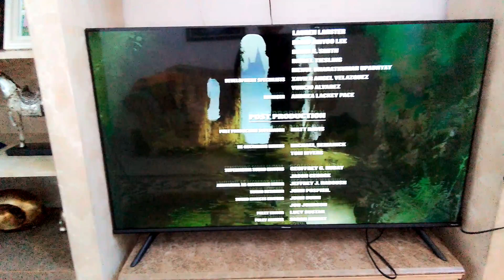Closing to Hotel Transylvania 2012 on Unimas KTFK-TV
I recorded this on December 25th